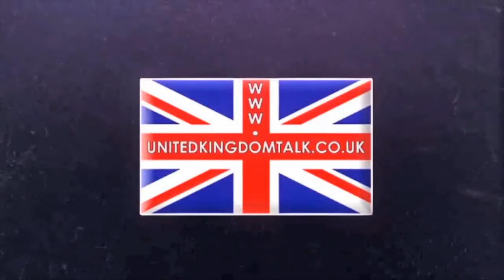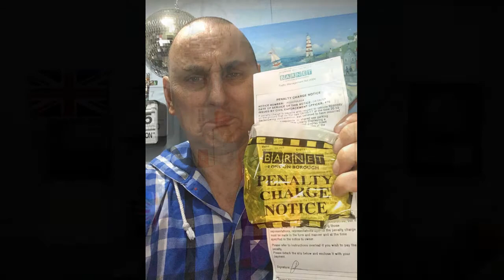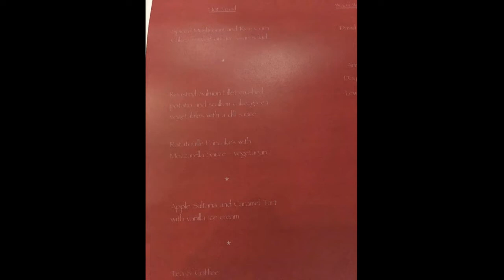United Kingdom Talk Wednesday 7th June 2017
Birthday messages in today's show for : Robert, Ezra, Chris, David, Richard, Scott,Tommy, George, Kirt, Mikey, Danny, Gerald, Gwen, Charlotte & Maz.

Slimming World Wokingham with Linda​ - Guess how much weight I've lost ?
Joe's Bar Mitzvah's celebration.
Dianne Abbot - a walking disaster - but I quite like her.
What's a kilo ?
Gwen Corne​ . Such a wonderful lady.
Car Karoke is coming - but what should we call it ?
On the phone Heidi Oliver​ .
Cooking.
David Rosen​ & his beautiful wife.
Who's got the heating on ?